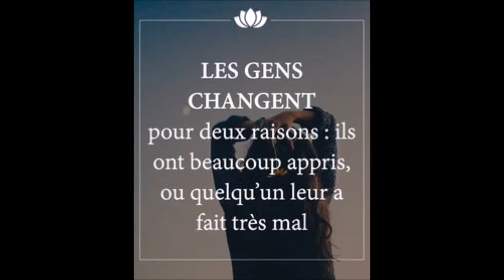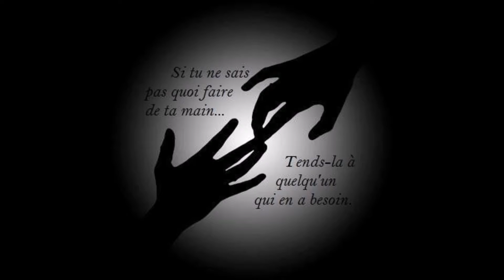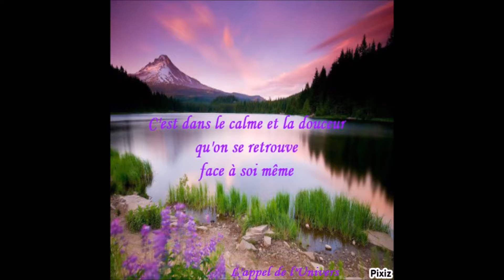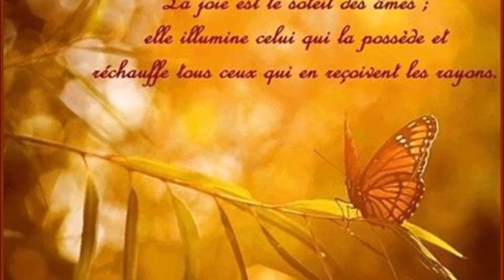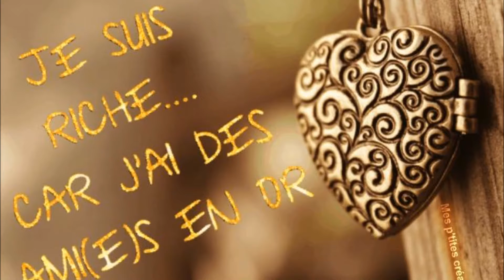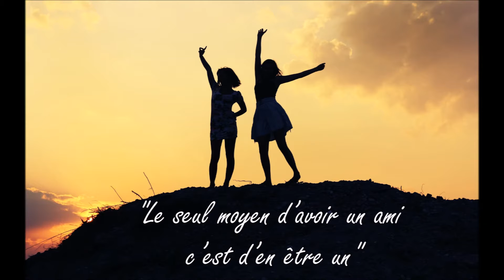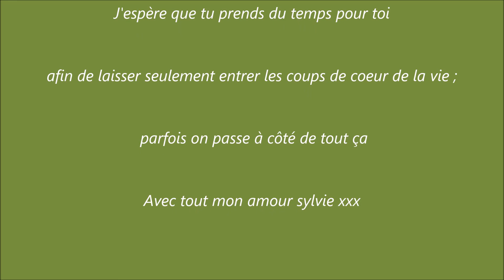fantastique ce qui nous entoure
prenez du temps pour vous dans la paix et le regard de la paix